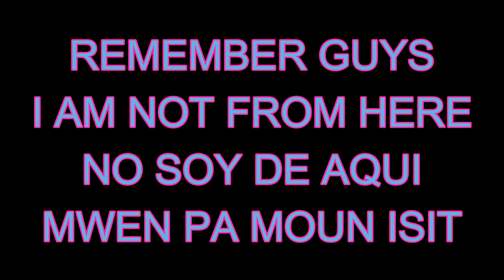ASUNCION, PARAGUAY DRONE 4K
Just a quick aerial video of part of Asuncion, Paraguay. Asuncion is also known as the mother of cities because it is one of the oldest cities in South America.  Paraguay does not have a coastal area when compared to for example, Uruguay, Chile or Argentina just to state a few. They do have great hotels and shopping centers here in Asuncion. I just want to have a video where I can just relax while watching it. Normally, I love to drive around but I start developing a taste for aerial video with a touch of classical or ambient music. I just want to add this, I am working on a different video I made while visiting Salto Cristal, I have a preview ready for now, please check it out. Thanks